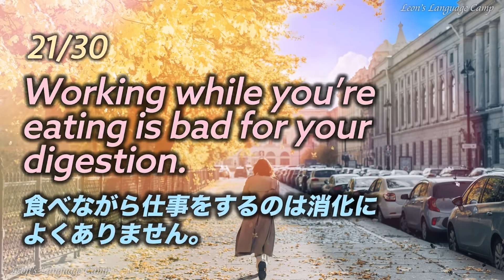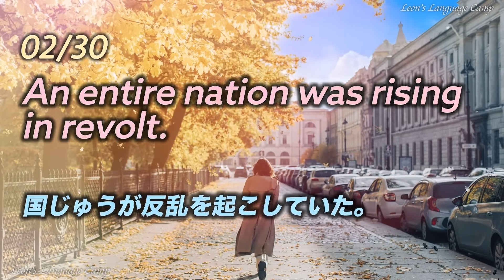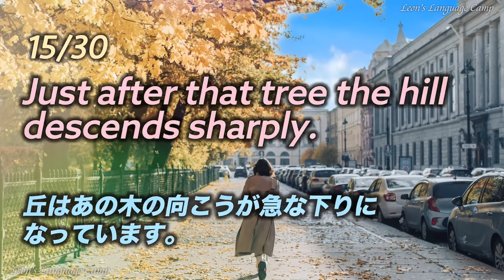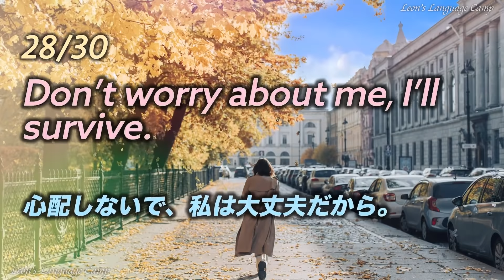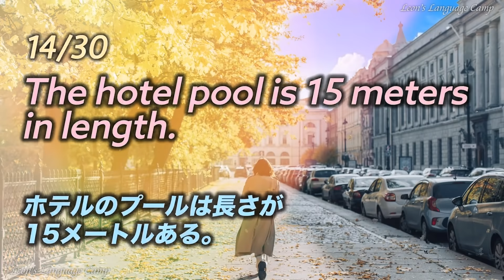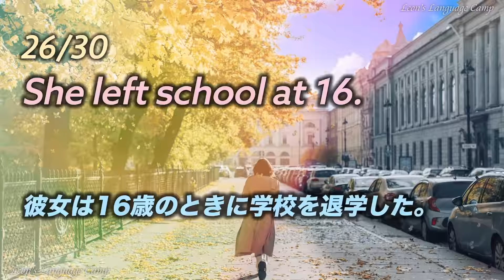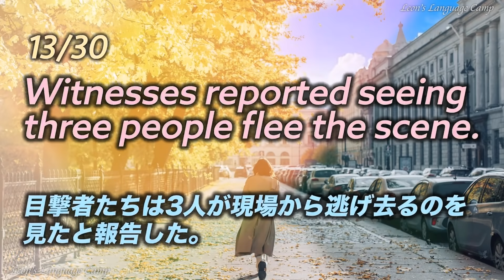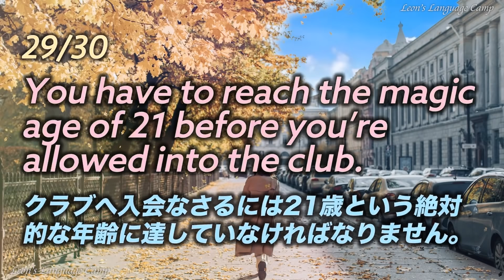220215 英語をリスニングからスビーキングまで、一つの動画で、しっかりアウトプットの練習ができる英語の耳トレーニング【英語の耳】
追記：
今日の動画について、イギリス発音の21番目の男の音声が間違っていたため、Youtubeのエディターでその部分だけを削除しています。原因は、21番目の男の音声が明らかに不自然であったため、他のAI音声に差し替えた時に私の確認不足で違うフレーズに差し替えてしまったためです。

阪大地 さん、音声が一致していなかったことを教えて頂き、ありがとうございます！

昨日はちょうどいい機会でしたので、家族（子供がまだ小さいので、主に妻になります）と将来の夢について語られました。結果的に、これからも、もっと頑張れる気持ちになれました！2年前に一度諦めたプログラミング（機械学習）の勉強にも再チャレンジしていきます。将来はそういう技術も動画作成に使えることを目指します。

ではでは〜
ーーーーーーー
日付：220215
0:00:00 オープニング
0:00:04 英語聞き流し（英語2回→日本語1回→英語2回）
0:13:18 英語リスニング （英語2回→英語2回）
0:23:52 英語スピーキング （日本語1回→5秒の考える時間→英語3回）
0:37:24 英語聞き流し （英語2回→日本語1回→英語2回）
0:51:15 英語リスニング （英語2回→英語2回）
1:02:17 英語スピーキング （日本語1回→5秒の考える時間→英語3回）
1:16:13 背景写真素材

I’ve got a meeting straight after lunch.
昼食のあとすぐに会議がある。

My first drop is at about 6:30 in the morning.
私の最初の配達は朝の6時半ごろです。

She left school at 16.
彼女は16歳のときに学校を退学した。

Nick turned his alarm off, and went back to sleep.
ニックは目覚まし時計を止めてまた眠った。

He hid the letter between the leaves of his book.
彼はその手紙を本のページの間に隠した。

Just after that tree the hill descends sharply.
丘はあの木の向こうが急な下りになっています。

このチャンネルは皆さんの英語勉強、特に英語のリスニングをサポートしています。英語の新しいネイティブフレーズを毎日30個更新していますので、1日20分間の英語聞き流し練習の無料環境を提供するように心がけています。
毎日更新の30フレーズを素材に、下記三種類の動画を一つにまとめて提供していますので、上のリンクをクリックしていただいて、必要なところだけ聞けます！
1.英語音声2回(字幕なし)→日本語音声1回(字幕付き)→英語音声2回(字幕付き)
2.英語音声2回(字幕なし)→英語音声2回(字幕付き)
3.日本語音声1回(日本語字幕付き)→英語音声3回(英語・日本語字幕付き)